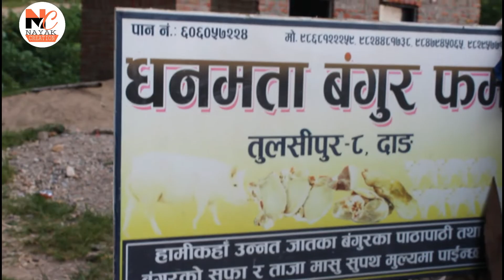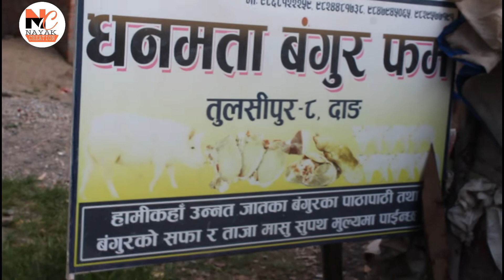बंगुर पालेर मासिक २ लाख सम्म आन्दानी गर्ने एक युवा, हेर्नुहोस फाइदा गर्ने तरिका / Bangur Palan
यदि यस च्यानलमा अपलोड भएका भिडियो, सिर्जनाहरु कपि, डाउनलोड गरेर अन्य Channel मा upload गरेको पाएमा कानुन बमोजिम कडा भन्दा कडा कारबाही गरिने छ ।  Embedding to a website is allowed.